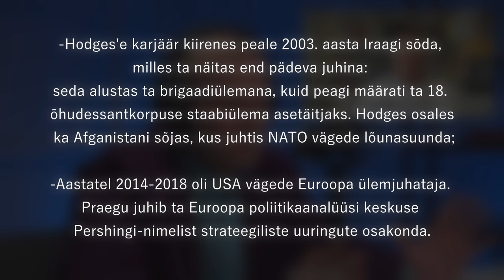Interview with General Ben Hodges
General Ben Hodges: The White House still does not understand what is happening in Russia and Ukraine, it is hoped that Putin will simply stop.

"It would be time for continental European countries to start thinking about acquiring a nuclear weapon," warns General Ben Hodges, commander of US forces in Europe for 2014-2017, in an interview with Hans H. Luige.

Kindral Ben Hodges: Valges majas ei saada senini aru, mis Venemaal ja Ukrainas toimub, loodetakse, et Putin lihtsalt peatub.

„Mandri-Euroopa riikidel oleks aeg hakata mõtlema tuumarelva soetamisele,“ hoiatab Hans H. Luigele antud intervjuus 2014.–2017. aasta USA vägede Euroopa ülemjuhataja kindral Ben Hodges.